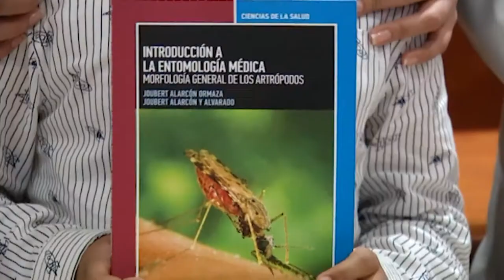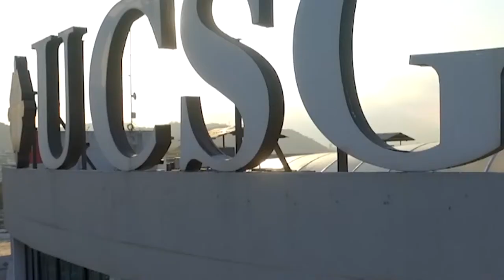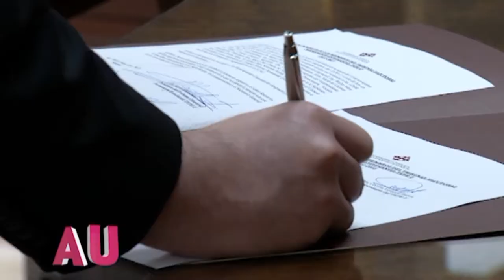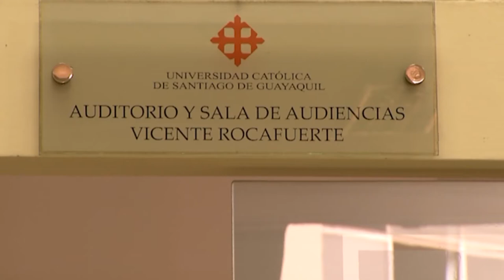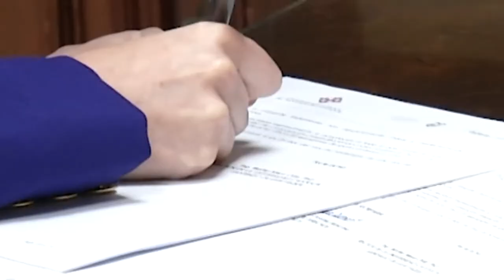Agenda Universitaria | Programa 26 de noviembre 2021